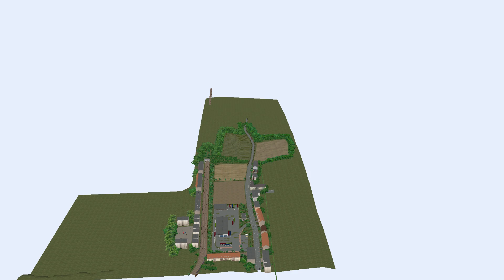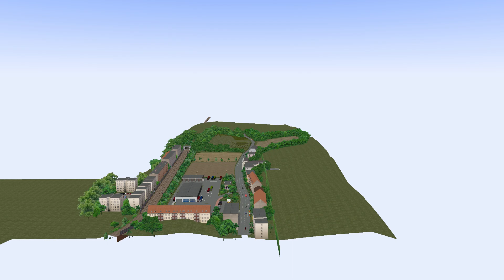Omsi 2 - Der Omnibussimulator | Krummenaab Updated C42 Brandweiher → Hauptbahnhof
Heute bin ich auf der Karte Krummenaab auf der Linie C42 gefahren. Dabei kam ein NEOMAN N4516 Centroliner zum Einsatz.
Map: Krummenaab Updated
Bus: NEOMAN N4516 Centroliner
Linie: C42 Brandweiher → Hauptbahnhof
Lenkrad: Logitech G 27